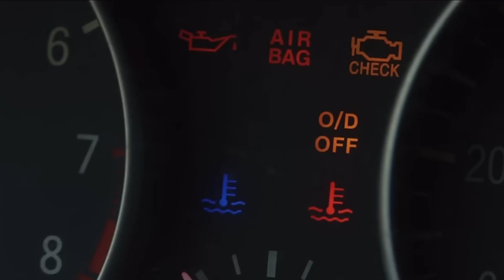RT+: Movie review in one minute or less- Knives Out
Knives out is a 2019 murder-mystery that makes for a perfect fall watch.